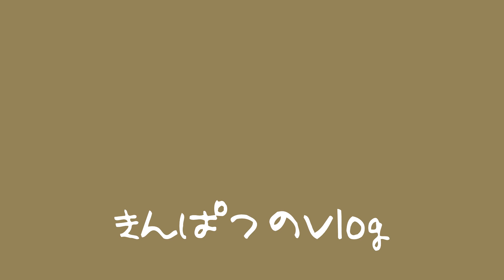【vlog】Live Tour DAY1～2【#2】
あきしーです( 'ч' )
vlog（ブイログ/ブログの動画版）2本目です。
トロンボーンカルテットThrow Lineのセカンドアルバム・リリースツアー（前半）で長野と新潟に行ってきたので、その旅の様子をご紹介します。
BGMは自分でトロンボーン吹いています。

■AKI-C（トロンボーン＆編曲）

■ロケットミュージックにてソロ楽譜販売中！

■YMDミュージックにてアンサンブル楽譜販売中！